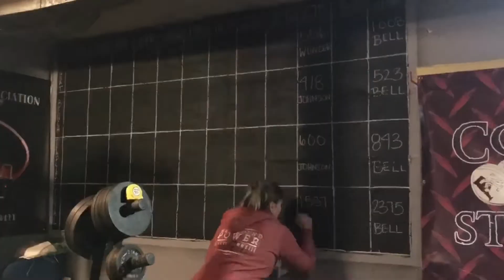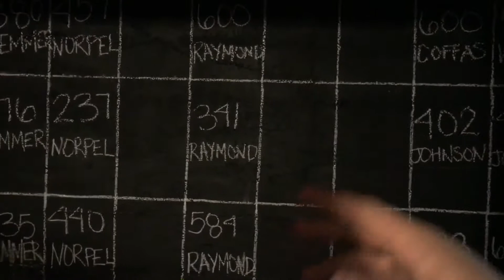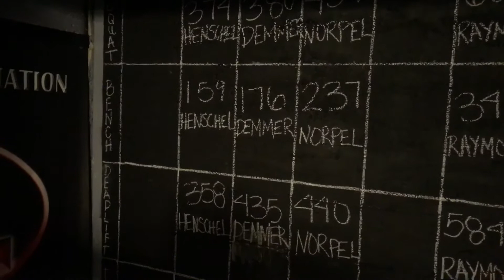VLOG | WHY IS MY SHIRT OFF FOR 90% OF THIS?!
Me and Britt moved the gym around, and we had some deadlifts Saturday. 9 weeks out from our meet!

Follow Earned Not Given Barbell on FB, IG & Twitter @engbarbell